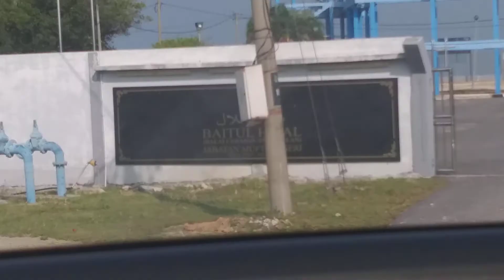OTW Lalu Port Ru'yah (Teropong Anak Bulan) Segari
Tempat melihat anak bulan, bagi menentukan puasa & hari raya. Pusat Segari, Lumut, Perak  Malaysia Barat.